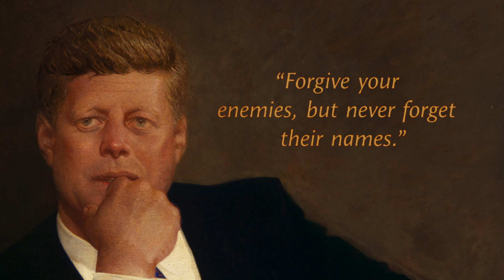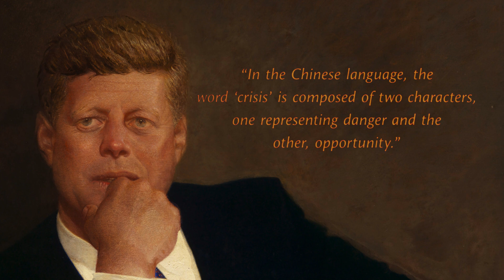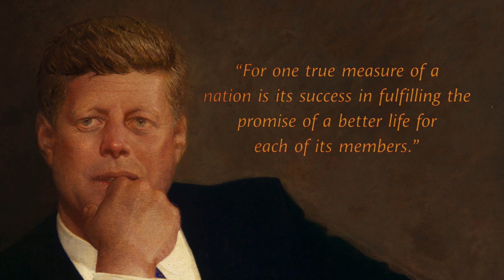Why "A Women quickly gives herself to..." (Verified) ~ by John F. Kennedy | Motivational Glimpse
In this video, we'll be sharing tips and strategies to help you cultivate Why "A Women quickly gives herself to..." (Verified)  ~ by John F. Kennedy | Motivational Glimpse  and find happiness in your daily life.

We'll start by exploring the science of happiness and why it's so important to prioritize our well-being. We'll share proven methods for increasing happiness, such as practicing gratitude, mindfulness, and positive thinking.

Then, we'll dive into the power of a Motivational Glimpse and discuss ways to overcome negative thinking patterns and cultivate a winning attitude. We'll share tips for setting and achieving goals, finding motivation, and building resilience in the face of challenges.

Throughout the video, we'll share inspiring stories of people who have found happiness and success by cultivating a motivated mindset. We'll also provide actionable tips and exercises that you can start using today to boost your happiness and motivation.

So, whether you're feeling stuck in a rut or just looking to enhance your daily life, this video is for you! Join us as we explore the transformative power of happiness and a motivated mindset.